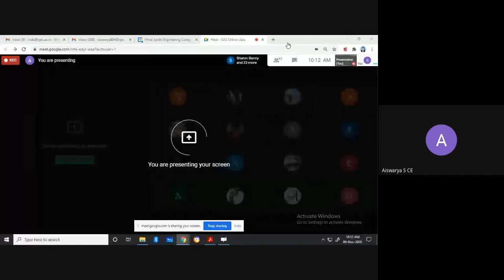Module 3 Class 15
Analysis of truss